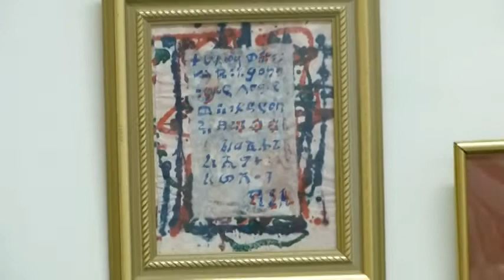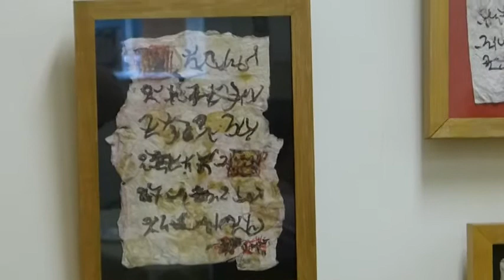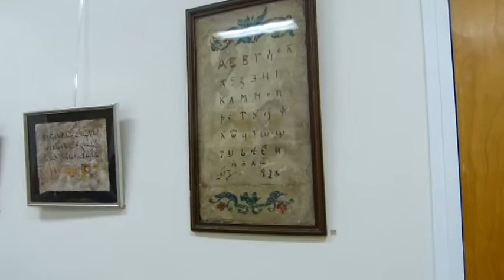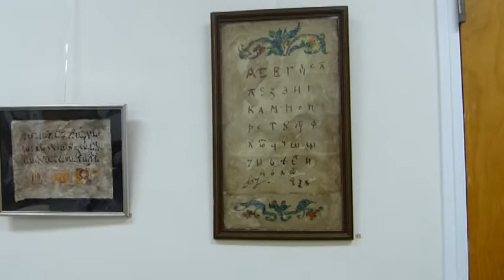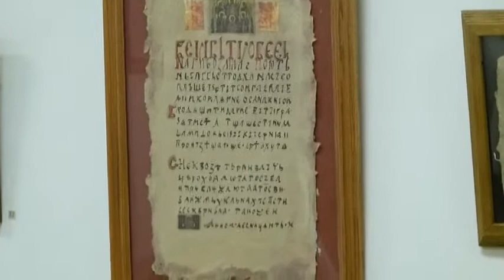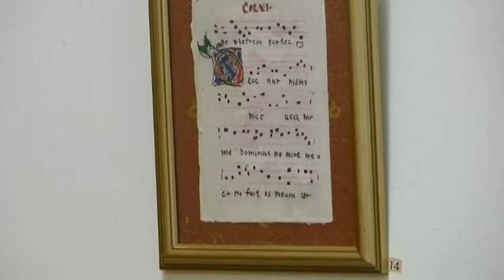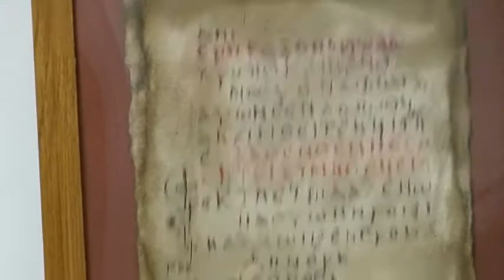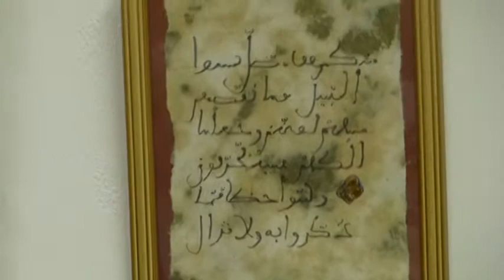Juliet's Art Work at Bemis Hall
Bemis Artist Juliet Rago-McNamara describes her technique for creating paper and paintings depicting ancient chirography at Bemis Hall in Lincoln, MA.